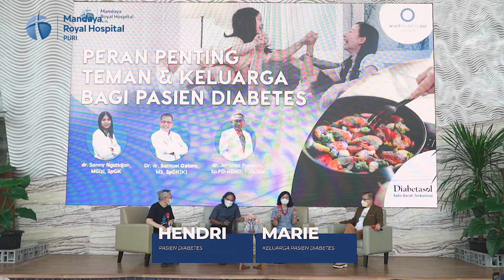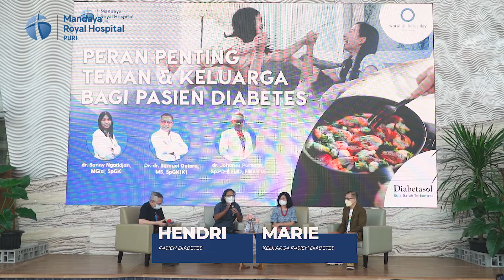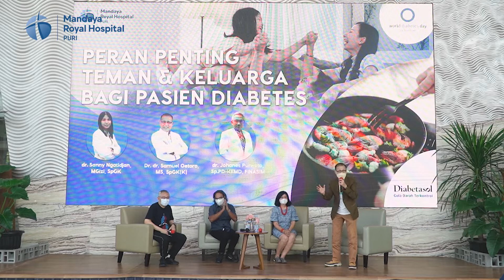Testimoni Pasien Diabetes Mampu Berhenti dari Ketergantungan Obat - World Diabetes Day 2022 Mandaya